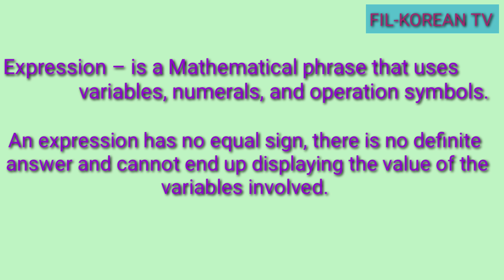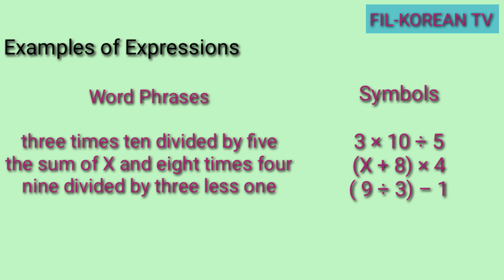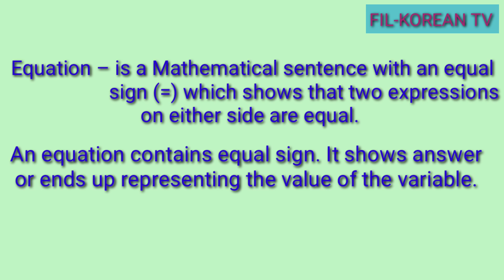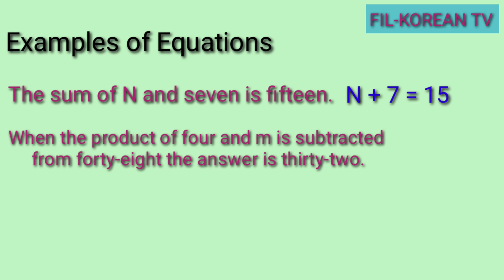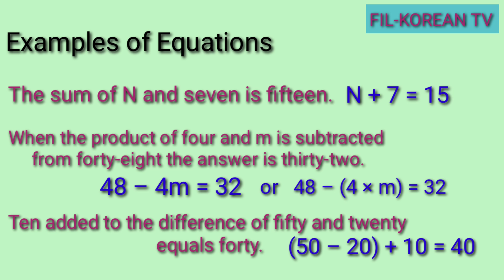DIFFERENTIATING EXPRESSION FROM EQUATION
This video shows the difference between expression and equation with examples.

God bless!

differentiating Expression from Equation tagalog
differentiating Expression from Equation grade 6
difference between expression and equation
differentiates Expression from Equation
examples of Equations
Expression examples
examples of expressions
Expression and Equation
meaning of expression in math
meaning of Equation
what is Expression
what is Equation